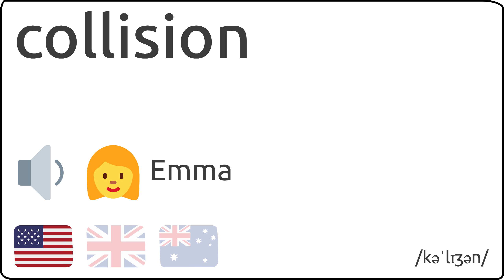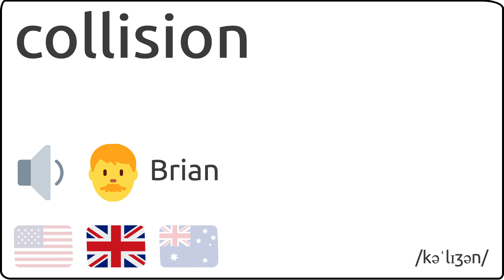Como se pronuncia collision en ingles 🇺🇸 🇬🇧 🇦🇺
Como se dice collision en ingles?
How to pronunce collision in english?